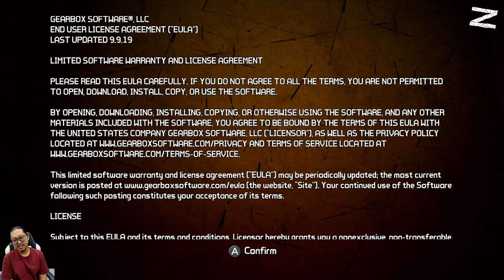Tales from the Borderlands - Nintendo Switch - Episode 1: Zer0 Sum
New Tales from the Borderlands
Berlatar sekitar satu tahun setelah Borderlands 3, pembuat senjata Tediore mulai menginvasi planet Promethea. New Tales from the Borderlands memperkenalkan tiga protagonis baru yang dapat dimainkan: Anuradha Dhar, seorang ilmuwan altruistik, Octavio Wallace-Dhar, saudara laki-laki Anu yang mencari ketenaran dan kekayaan, dan Francine Miscowicz, pemilik toko frozen yogurt yang menggunakan kursi melayang untuk mobilitasnya. Pemain harus memandu tiga protagonis, masing-masing dengan harapan dan impiannya sendiri, saat mereka melawan agen Tediore, serta monster dan penjahat yang berkeliaran di planet ini. Ketiganya juga harus bekerja sama saat mereka mencari vault key yang dapat memberi mereka akses ke vault yang menyimpan harta karun yang dapat mengubah hidup mereka selamanya.